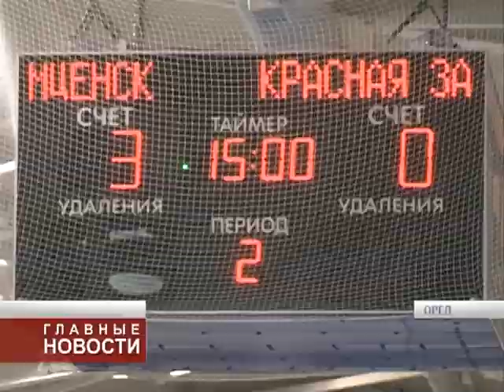Новости спорта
О спортивной жизни региона — в традиционном пятничном обзоре.